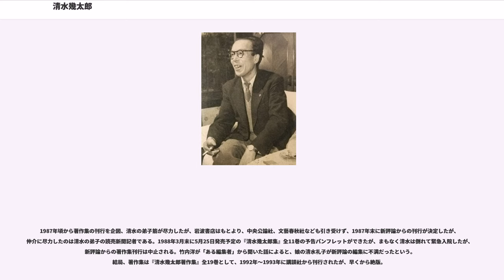清水幾太郎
清水 幾太郎（しみず いくたろう、1907年7月9日 - 1988年8月10日）は、日本の社会学者、評論家。

東京市日本橋区（現在の東京都中央区）の竹屋の息子として生まれる。祖父は江戸幕府旗本であった。獨協中学、旧制東京高校を経て、東京帝国大学文学部社会学科卒業。文学部社会学科時代の恩師は戸田貞三。在学中からオーギュスト・コントの研究にいそしむ。中学時代にドイツ語を学んで堪能であったが、フランス語は大学時代に習得。

大学卒業後、1931年東京帝国大学社会学研究室副手、社会学研究室副手の2代前の副手が戸田貞三同門の兄弟子の牧野巽で、牧野は清水を弟と思い、清水は牧野を兄と思い親しくしていた。1932年「唯物論研究会」幹事、1938年「昭和研究会」文化委員、1939年東京朝日新聞社学藝部専属、1941年讀賣新聞社論説委員、終戦時は海軍技術研究所嘱託。戦後は1946年二十世紀研究所設立、1949年平和問題談話会設立。戦後の平和運動（＝反米運動）において大きな役割を果たしたが、60年安保闘争の総括をおこなって以後は、運動面からは手を引き専ら著述に専念した。

富永健一は、清水の『社会学講義』こそが戦後日本の最初の体系的社会学書と評している。
林達夫とならぶ優れた日本語の書き手としても評価され、清水自身も『論文の書き方』（岩波新書）をはじめ、文章の書き方を論じた著書を執筆している。1959年3月に刊行した『論文の書き方』は、初版3万部が即日完売、2刷3万部、3刷3万部も完売、1959年のベストセラー第2位、1987年までの累計130万部。2008年時点でも、永六輔『大往生』、大野晋『日本語練習帳』に次いで、岩波新書の売り上げベスト3に入っている。

昭和30年代半ばころまでは、清水の文章は中学校や高校の国語の教科書にもよく掲載されていた。

現代思想研究会を主宰して香山健一・森田実・中嶋嶺雄らを育てた。

『日本よ 国家たれ：核の選択』では反米という観点から平和運動を批判、平和運動からの振幅の大きさが論議を呼ぶと共に、核武装の主張をめぐって猪木正道らと論争。さらにかねてから親交のあった福田恆存にも、転向後に論難される。だが、実際にはこの「転向」は偽装に過ぎず、『自分は今でも立派な共産主義者で、転向していません』と1983年夏にインタビューした中川八洋に告白しており、中川は以降現在に至るまで清水を厳しく批判している。『核の選択-日本よ 国家たれ』は賛否両論、論壇以外の一般社会にも反響を呼び、「戦後最大のタブーに挑んで話題騒然清水幾太郎氏の『核の選択』」（『週刊文春』1980年6月5日号）など週刊誌記事にもなり、2008年の田母神論文以上の社会的騒動をもたらした。清水と福田恒存は、戦前からの知己であり、清水に徴用の通知がきて（1942年1月14日）、ビルマに赴くときの送別会には福田は宮城音弥などとともに出席しているほかに、福田は編集者時代に清水の著書『常識の名に於いて』の本づくりにも関り、序文の謝辞に福田が言及されており、清水が翻訳したジョン・デューイほか『創造的知性』（河出書房、1941年）の後記には「友人福田恒存氏の努力を俟つて漸く成つたものである」と謝辞が書かれている。また清水は定職がなかった福田に、太平洋協会アメリカ研究室研究員のポストを紹介したが、清水が『核の選択-日本よ 国家たれ』が発表すると、「私の読後感は不快感の一言に尽きる、怒りではない、寧ろ嘗ての友人、先輩に対する同情を混へた嫌悪感である」と厳しく批判する論文「近代日本知識人の典型-清水幾太郎を論ず」を『中央公論』（1980年10月号）に書いた。

作田啓一は、清水幾太郎と日高六郎を対比させ、日高の時評は「想像以上に社会学的であり、いくらか誇張すれば、時事的発言がそのまま彼の社会学の仕事となっている」と評しており、対して清水は日高ほどの一貫性がなく清水の時評は「社会学を超えたプラス・アルファの豊かさにある」と評している。

1949年から1969年まで学習院大学教授を務める。当時、学習院大学に在学していた皇太子時代の明仁親王（後の明仁上皇）が、エリザベス2世の戴冠式のため出席日数が足りなくなり、安倍能成が教授会で「皇太子は特別の身分のかたであり、落第は不名誉なことなのだから、外遊中の見聞や語学の上達を考慮して進級を...